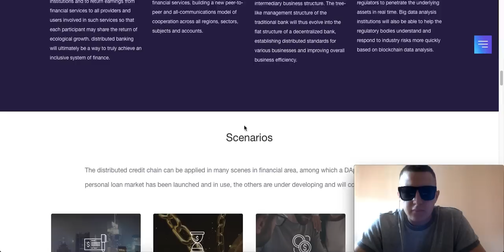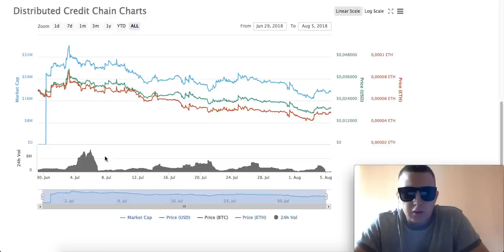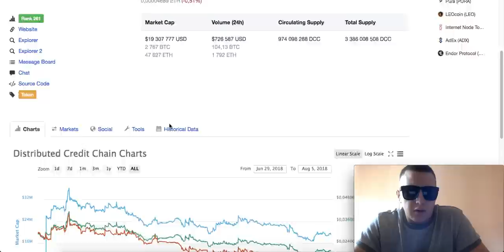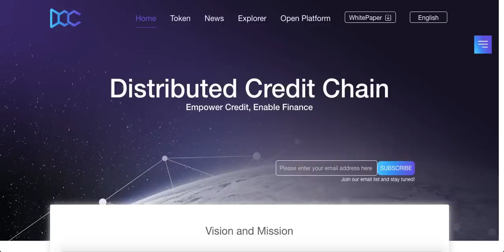Обзор проекта DCC (токен и итоги)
Автор